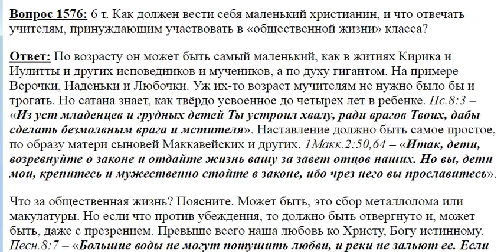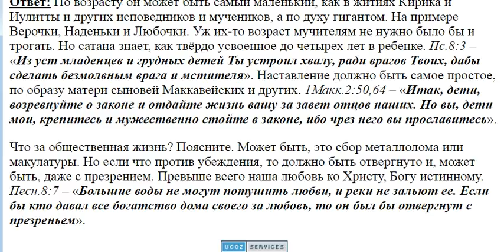1576. Участие в общественной жизни класса не грех?